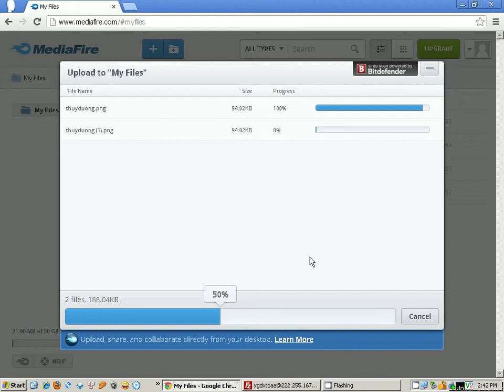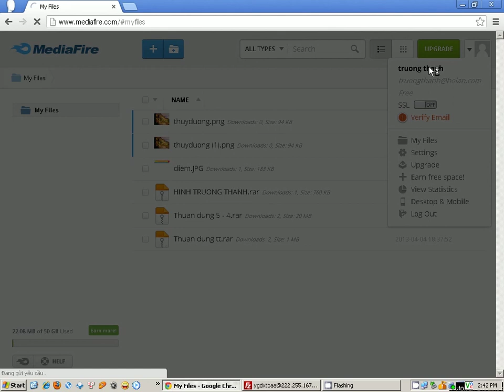Hướng Dẫn Upload lên Mediafire Trường Thanh